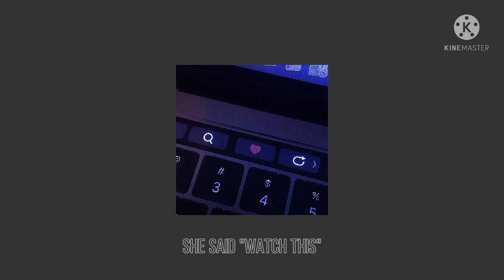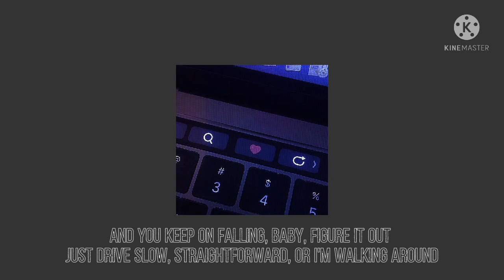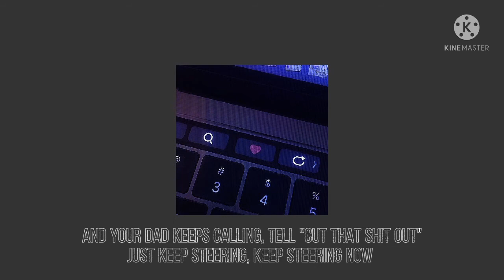Falling chase Atlantic | lyrics | Electric lyrics